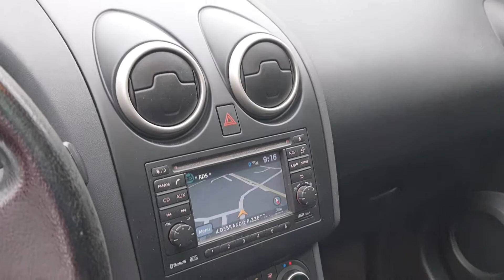NISSAN Qashqai 1.5 dCi DPF n-tec -PRIVACAR APRILIA -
*E' NECESSARIO FISSARE UN APPUNTAMENTO*

NISSAN Qashqai 1.5 dCi DPF n-tec (rif. 1279)
Un bellissimo Suv sempre di moda, nella sua versione c-tec molto accessoriata, in ottime condizioni generali, NON FUMATORE.
La vettura è dotata di  Navigatore satellitare, Telecamera posteriore, Bluetooth, Cerchi in lega da 18" , Radio CD/Mp3 a 2 DIN, conn. iPod/USB, com. al volante e 6 altop., tetto panoramico, ed altri ancora.
In vendita per passaggio a vettura nuova.

MANUTENZIONE: Vettura sempre tagliandata, ultimo tagliando in officina di fiducia a febbraio 2022 a 113.180 km

CARROZZERIA PERIZIATA:  Da segnalare alcuni graffi da parcheggio su paraurti anteriore e posteriore e sugli sportelli. Internamente leggera laceratura tessuto schienale guidatore e tracce di usura su volante.

CHI SIAMO:
Privacar è un gruppo con oltre 30 punti vendita in Italia e più di 1000 auto in pronta consegna visibili sul nostro sito. La nostra missione è vendere le auto per conto dei privati garantendo fiducia e sicurezza all’acquirente tramite una perizia e dando anche la possibilità di sottoscrivere una garanzia guasti e finanziare il veicolo anche per l'importo totale